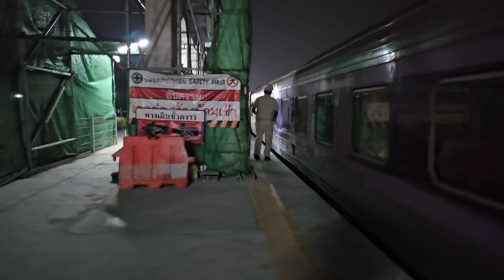351 ด่วน83 ด่วน85 รถเร็ว167 จอดบ้านโป่ง 30 มกราคม ค.ศ. 2024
Express train 83 Krungthep Aphiwat - Trang
Express train 85 Krungthep Aphiwat - Nakhon Si Thammarat
Rapid train 167 Krungthep Aphiwat - Kantang